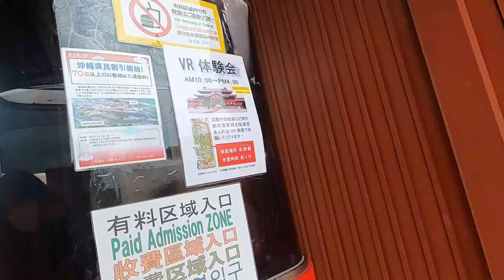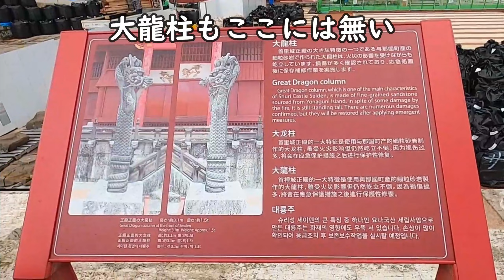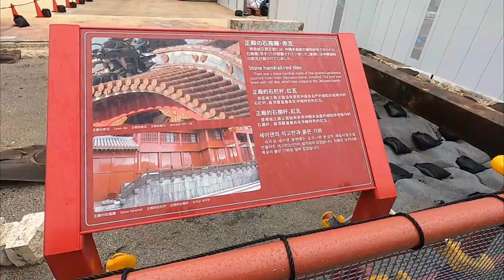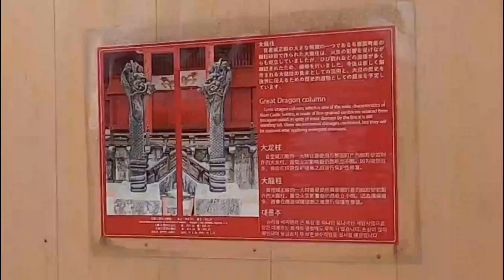首里城大火事の痕跡がエグかった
2021年上旬に行った沖縄旅行の4日目、識名園の後はレンタル自転車で首里城公園へ行ってきました。初めて行ったのですが、首里城公園は意外に広く、短時間では回ることができませんでした。識名園へ行く際にちょっと迷ったのがタイムロスでした。

0:14 こってり豚骨醤油ラーメンを食べる
1:18 首里城
2:11 展望デッキ
2:42 お土産屋さん
3:10 正殿の修復状況
4:11 大龍柱

【参照】
首里城